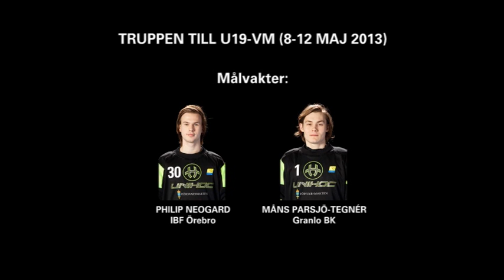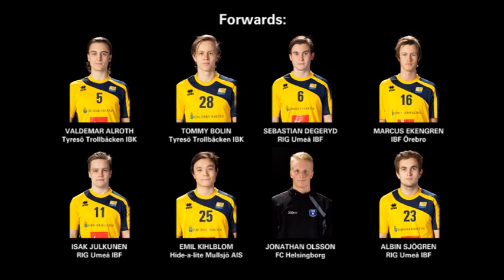U19-herrarnas VM-trupp - innebandy.se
Här presenteras de 20 spelare som representerar Sverige vid U19-VM i Hamburg 8-12 maj 2013. Förbundskapten Fredrik Holmgren kommenterar sina val av spelare och sina tankar inför mästerskapet.